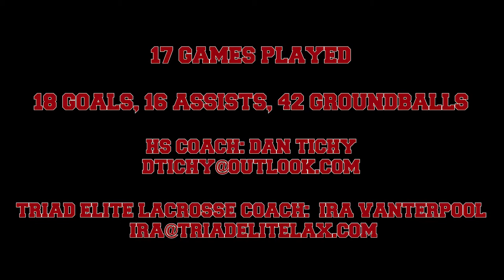Declan Feeley (2020 grad year) Sophomore highlights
Declan Feeley 2020
Northwest Guilford HS 4A Conference 10
Greensboro, NC
Spring 2018 Varsity Highlights